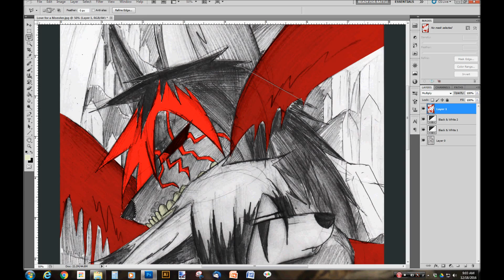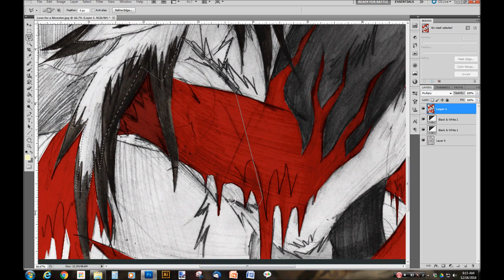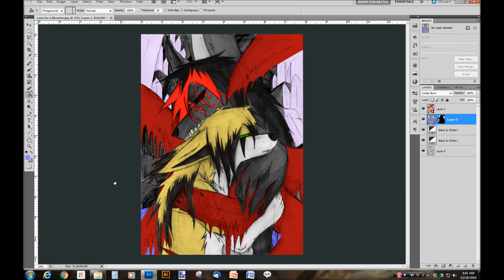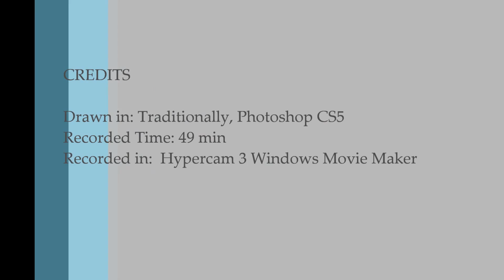His Brightest Star Was Her Speedpaint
The final part of Foxy's and I Am Useless's gift. This one was a request from I Am Useless as a love scene for these two. I wasn't sure what to go for in the background until I looked at some of my old couple pics. I'm not sure why but a watery cave surrounded by crystals has always been a theme for my romantic images. Maybe its due to the peacefulness or isolation of the cave that would make lovers be passionate for one another. Maybe its the lighting of the crystals. I'm not too sure for myself...

'' Open Sea Morning'' by Puddle to Infinity (Changed due to copyright)

Character belongs to their repected owners